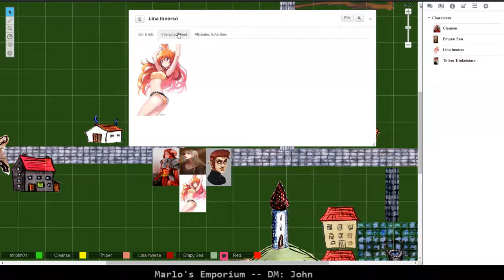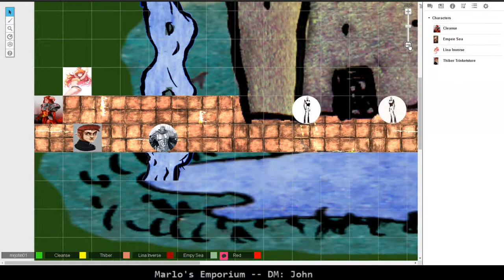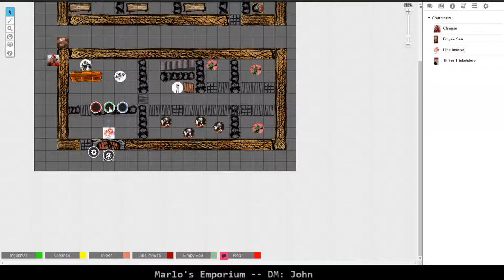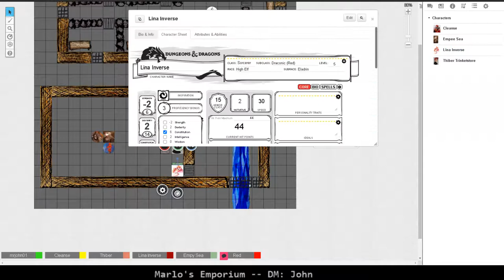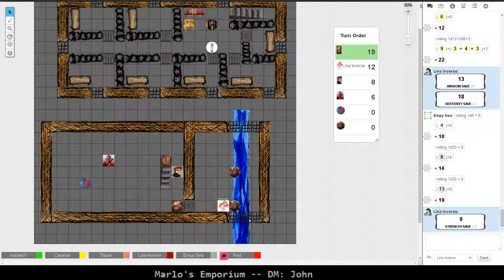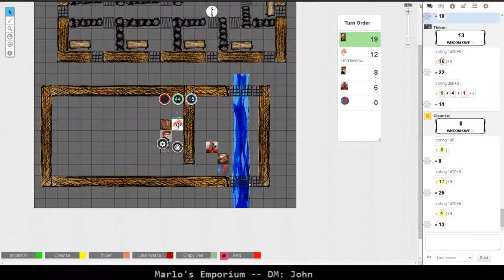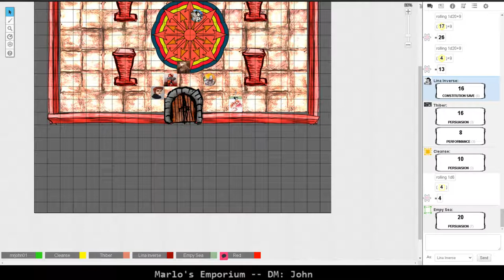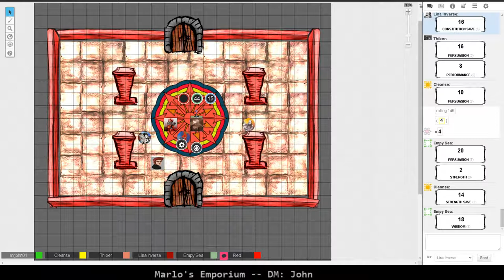Marlo's Emporium 4